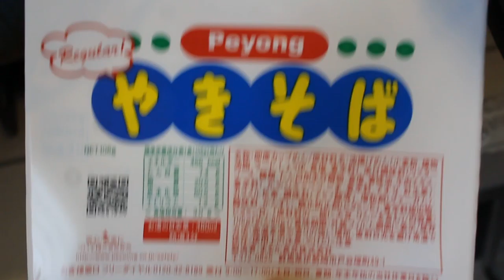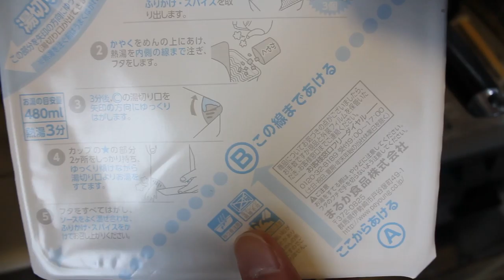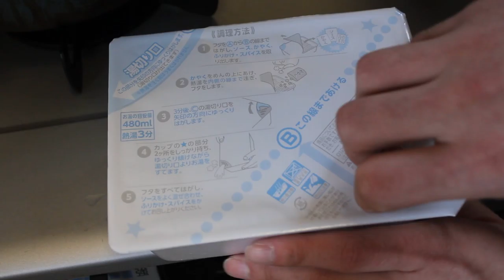ぺよんぐ焼きそば開封